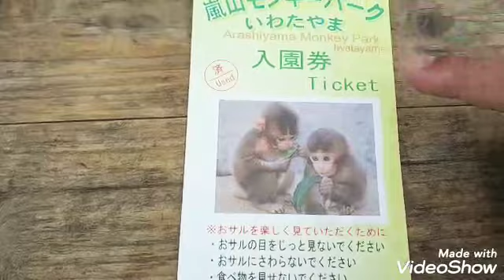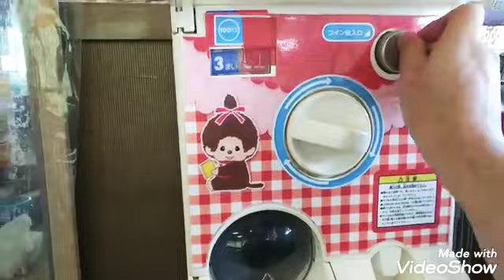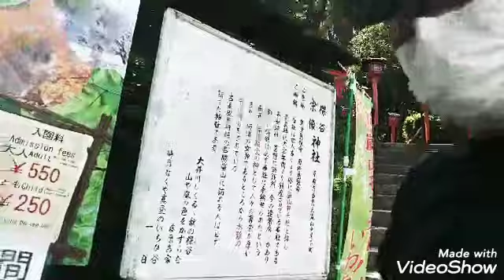京都 嵐山の猿！モンキーパーク 日本一周青春18きっぷ電車の旅！第80話 横浜ザイバツ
日本一周青春18きっぷ電車の旅

京都に突入し、嵐山 モンキーパークへ

山を登るのはかなり きついですが、

猿とたわむれる絶好の観光スポットです。

投資家